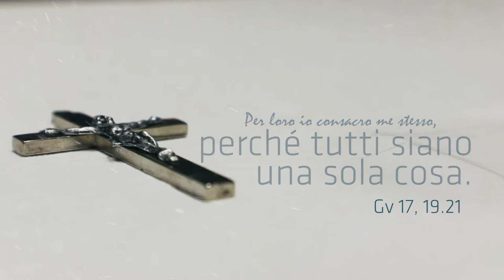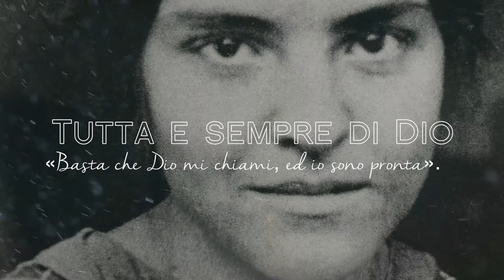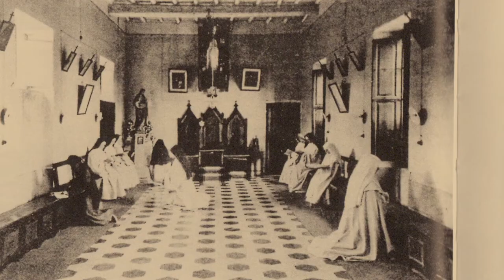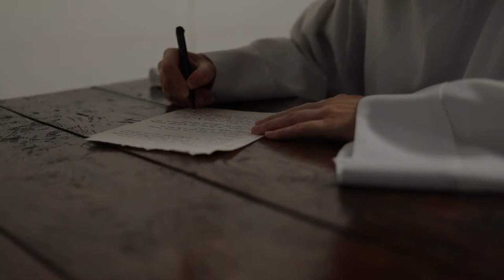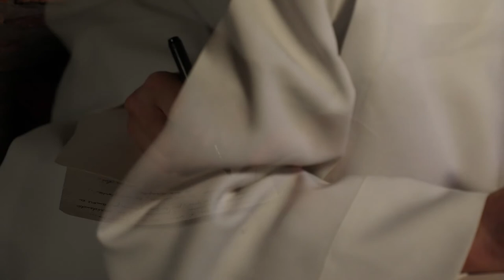Che tutti siano una sola cosa – Beata Maria Gabriella dell’Unità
La Beata Maria Gabriella dell’Unità aveva un solo desiderio: «Gesù, che io Ti glorifichi e che Tu sia glorificato in me». Attraverso questo documentario, HM Televisione ci offre la possibilità di conoscere la vita e la missione della Beata Maria Gabriella dell’Unità. Maria Sagheddu era una giovane italiana. La morte della sorella minore, Giovanna Antonia, a soli sedici anni, la spinse ad approfondire il suo rapporto con Dio fino al punto di sperimentare una chiamata alla donazione totale. Guidata dal suo parroco, fece il suo ingresso nelle monache trappiste di Grottaferrata (RM).
Un po’ seria e brusca di carattere, il Signore la modellò attraverso l’obbedienza, approfittando al massimo della sua docilità e della sua semplicità. Quando Madre Pia, la badessa del monastero, parlò alla comunità riguardo alla necessità di pregare per l’unità dei Cristiani e della Chiesa, spiegando che si tratta di uno dei grandi desideri di Gesù - «Che tutti siano una sola cosa!» - Suor Maria Gabriella sentì nel suo cuore la chiamata ad offrirsi come vittima per l’unità della Chiesa. Domandò il permesso ai suoi superiori. Il Signore prese sul serio la sua parola e, da quello stesso giorno, cominciò a star male. Poco dopo le fu diagnosticata una tubercolosi. Durante i quindici mesi della sua malattia attraversò grandi sofferenze e prove, ma non sprecò alcuna opportunità per portare a compimento la sua offerta, che culminò con la sua morte il 23 aprile 1939, all’età di soli 25 anni.